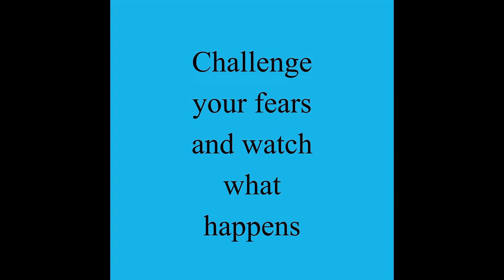Q&A GIVEAWAYS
￼Hello everyone today I am going to go over a few questions that was asked and I am also going to talk about my giveaways thank you all for taking out the time to watch listen and write a comment have a wonderful day everyone.